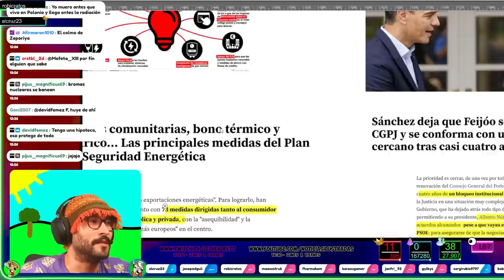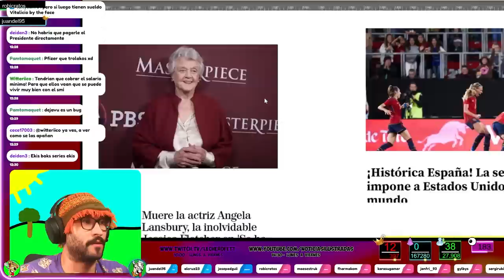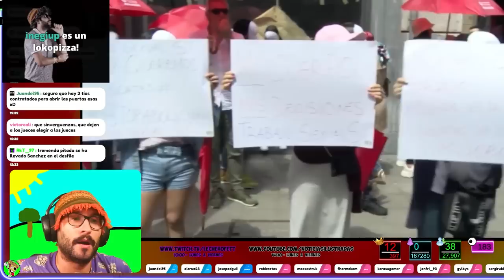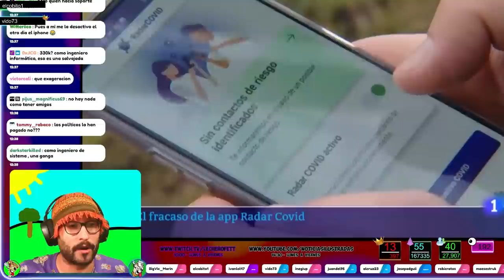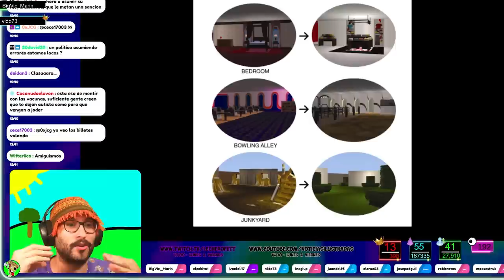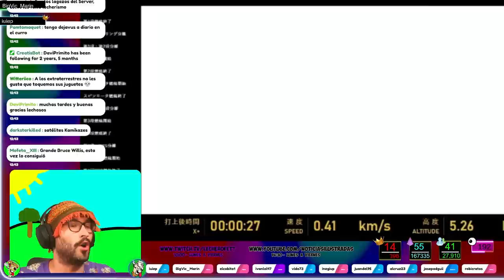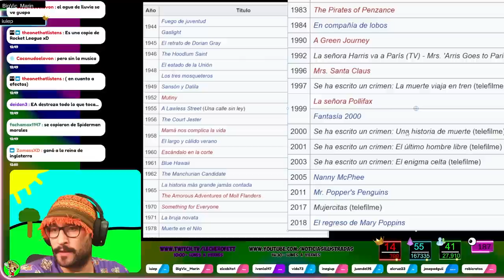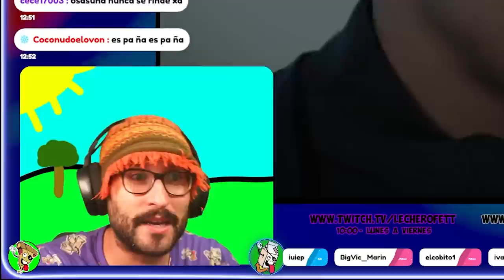🥵Amenaza a Políticos 🩸Radar Covid fail 🥽Nuevas VR Pro ⚰️Muere Angela Lansbury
MIERCOLES 12 de Octubre de 2022 - Resumen de las actualización del server de la Tierra
🟢 A las 14.30 Estreno aquí en Youtube  @NOTICIAS ILUSTRADAS
00:00 - Resumen
03:47 - Medidas energeticas
04:29 - Reunion PSOE y PP
05:01 - Amenaza prostitutas
06:03 - Sueldo presidentes
07:20 - Radar Covid
08:54 - Vacuna Covid
09:31 - Ayuso y las residencias
10:34 - Deja vu
11:31 - La NASA y el asteroide
12:09 - Cohete Japon
12:48 - Quest PRO VR
13:59  - Meta
14:42 - Xblox cloud en Meta
15:27- PlayStation 5
15:57 - Need for Speed Unbound
16:34 - Angela Lansbury
17:18 - España femenino
18:04 - Mbappe
Puedes apoyar estos videos y el canal de 5 maneras:
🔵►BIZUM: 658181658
🟡►Crypto (USDT) Red (TRC20): TLfmjfK11xKRVCzRJYgsCiHUwoDfWJvS5n